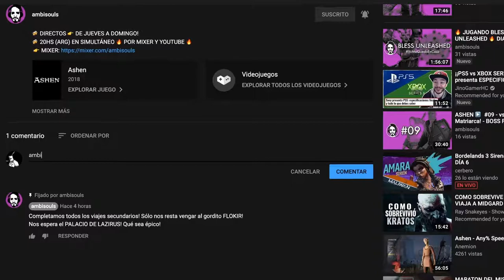🩸CODE VEIN🩸 ¿Los CÁLICES de BLOODBORNE? - VAMOS a las PROFUNDIDADES: GUARIDA OSCURA - EP. 3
🍻UNITE a mi CANAL para MAS BENEFICIOS!

Después de mucho tiempo regreso al formato de "gameplays" con un juego que quería traer hace tiempo "CODE VEIN", un soulslike de estetica anime que recuerda mucho a Tokyo Ghoul y por supuesto a God Eater 3, con muchas mecánicas de la mítica saga Dark Souls.